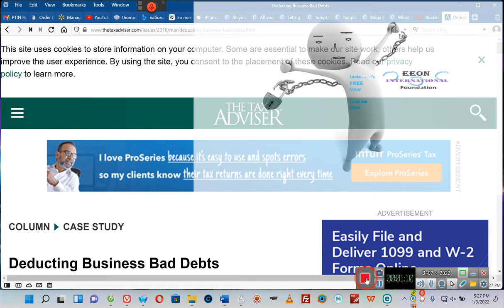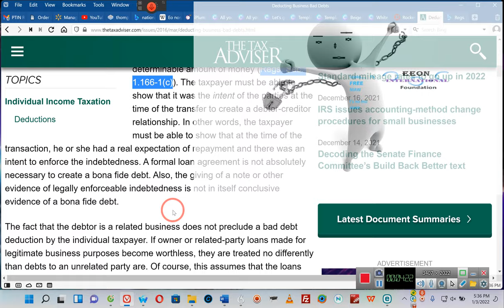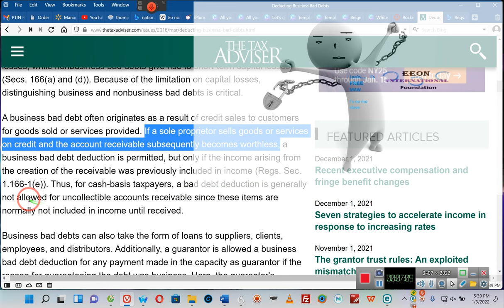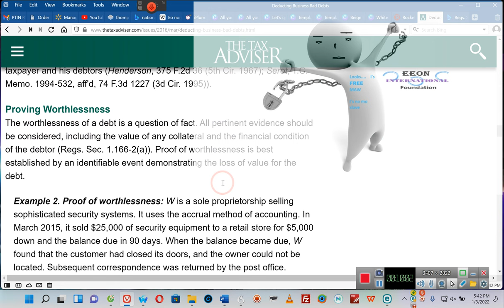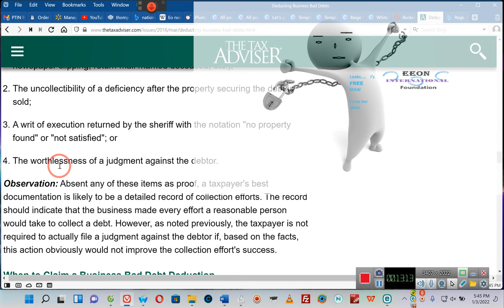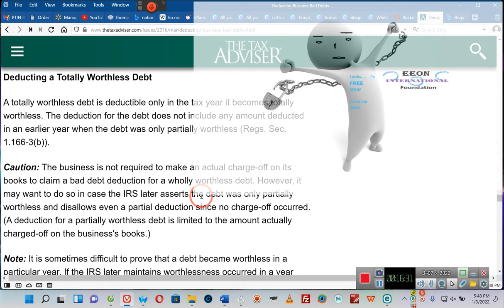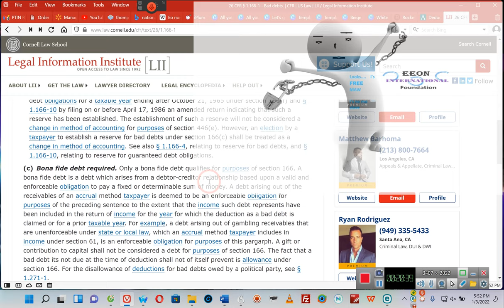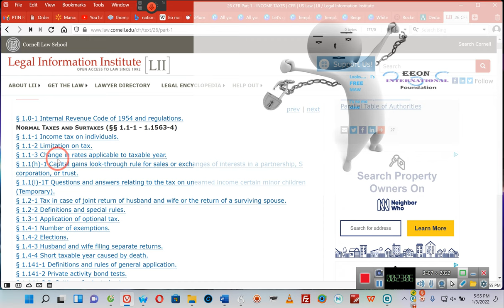I FOUND THE CODE, how to write-off bad debt on your taxes, come take a look*!* By 'E' 01 03